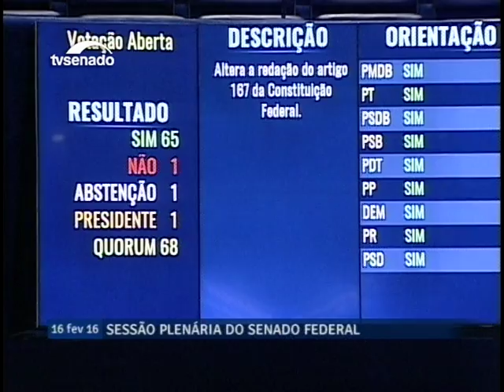Aprovada em 1º turno PEC que veda encargos financeiros aos entes da federação sem fonte de receita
16/02/2016 - Ordem do Dia - Aprovada em 1º turno PEC que veda encargos financeiros aos entes da federação sem fonte de receita